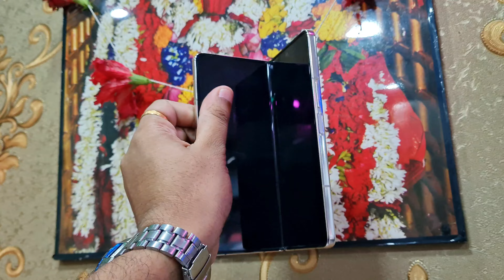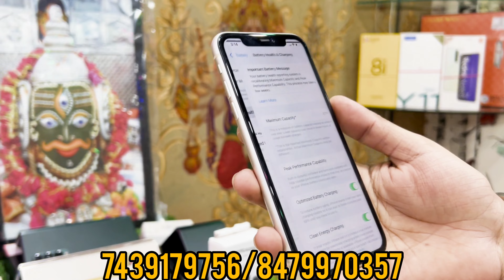500 টাকায় Smart Phone নিয়ে যাও😍iPhone 12(128GB) Only 30k😱 iPhone 11 Only 17500😱iPhone 14 Giveaway🔥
500 টাকায় Smart Phone নিয়ে যাও😍iPhone 12(128GB) Only 30k😱 iPhone 11 Only 17500😱iPhone 14 Giveaway🔥 @royal.mobile

regular video
viral video
trending topic
vlogus

🔴Royal.mobile   Shop Address👇
Royal Mobile
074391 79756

📞7️⃣4️⃣3️⃣9️⃣1️⃣7️⃣9️⃣7️⃣5️⃣6️⃣ & 8️⃣4️⃣7️⃣9️⃣9️⃣7️⃣0️⃣3️⃣5️⃣7️⃣☎️

2ND HAND IPHONE MARKET
KOLKATA MOBILE MARKET 2023

Kolkata Metro Gali Camera Market | Second Hand DSLR in Kolkata | Cheapest Used DSLR Camera Market |

metro gali
second hand camera market kolkata
metro gali camera market
camera bazar kolkata
 Wholesale DSLR Camera Shop: Latest stock of DSLR-Lenses-Action Camera-Gimbal @ Kolkata Metro Gali
DSLR Camera Second Hand Market in Kolkata Metro Gali
Second Hand Camera Market Metro Gali ll Metro Gali Kolkata Camera Shop 2023
metro gali
camera
kolkata drone market
second hand camera market
used camera market kolkata